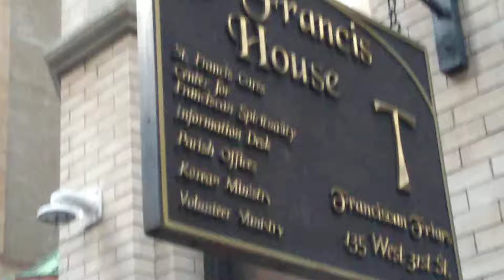Xmas Carol's at St Francis of Assisi, Manhattan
Lessons and carols 2017